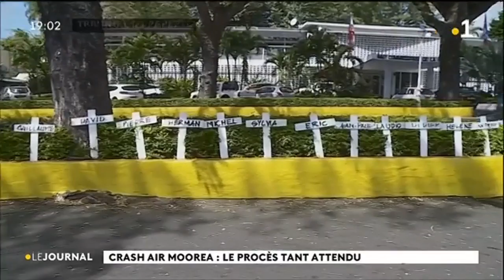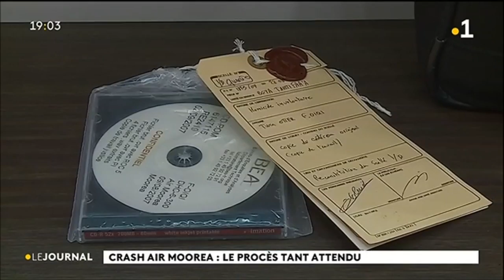Crash d’Air Moorea, un prévenu manque à l’appel